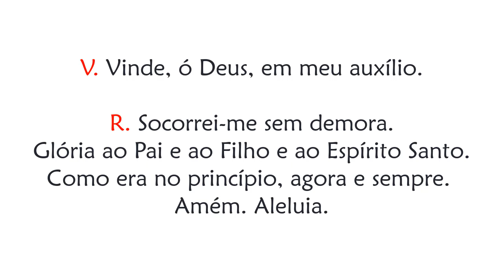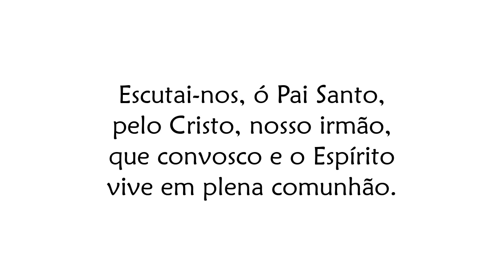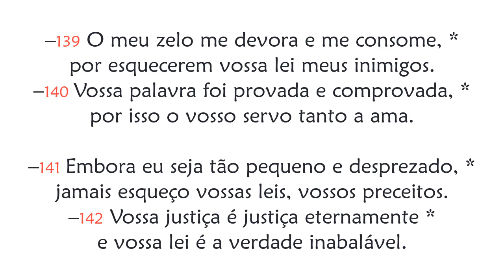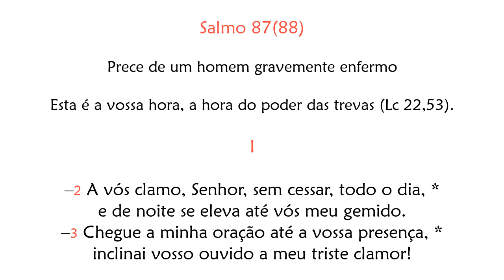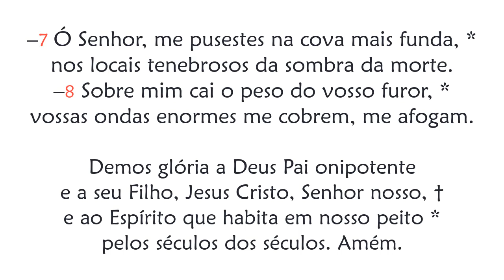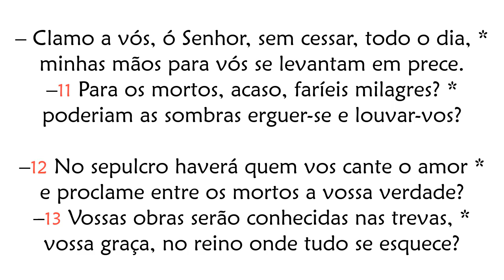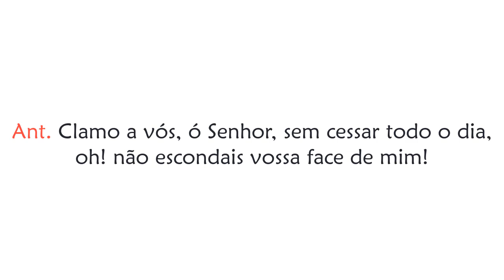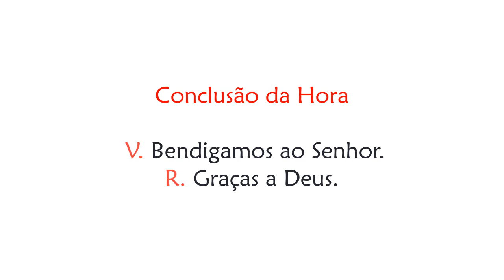Hora Nona de Terça-feira da 12ª Semana do Tempo Comum